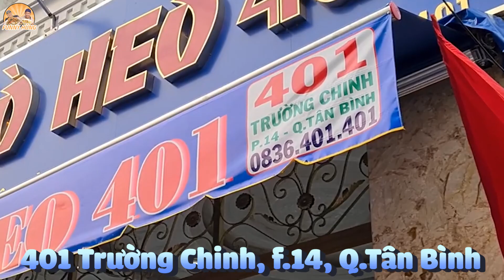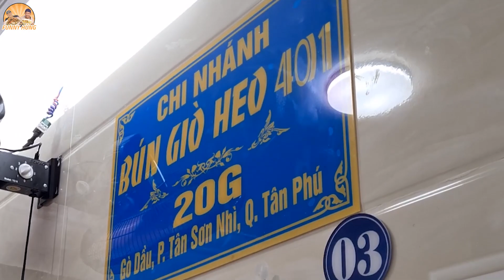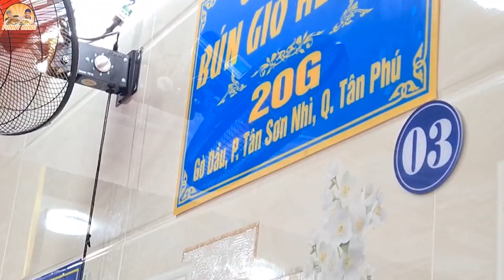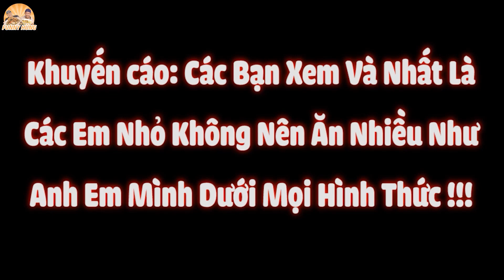Núng Nính Thau Giò Heo Tại BÚN GIÒ HEO 401 Võ Sư Lộc Ăn Sáng 4 Tô Đồ Ăn Tràn Miệng No Xiểng Niểng.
BÚN GIÒ HEO 401 Trường Chinh Và thau giò heo núng nính hớp hồn võ sư Lộc ăn 4 tô siêu đặc biệt... Nhắc đến Bún Giò Heo ngon Sài Gòn thì 401 là 1 trong những quán bán lâu đời và ngon nhất với khoanh giò heo siêu to khổng lồ. 1 tô sẽ có giá từ 60k - 70k và chỉ với 3 món thôi, giò heo, thịt luộc sắt và chả. Tuy chỉ có 3 món nhưng món nào cũng chất lượng hết nha. Không chỉ khoanh giò to, mà thịt cũng được nấu theo 1 công thức riêng để bên trong có màu hồng hồng ăn chấm mắm ớt rất chi là chất lượng, còn miếng thịt sắt ta nói nó dày mà to gấp chục lần mấy miếng thịt ở các quán hủ tiếu gõ đó cả nhà ơi. Đến quán võ sư Lộc chơi lớn ăn 4 tô là Funny Hùng thấy sợ hãi rồi, nhưng có thể vì món ăn quá ngon hoặc lâu rồi thanh niên chưa ăn nên tô bún giò heo Tân Bình đã cạn nước, nhưng võ sư Lộc cũng no xiểng niểng chứ không hề đơn giản đâu nha. Mời cả nhà thưởng thức món ăn.

Địa Chỉ: 401 Trường Chinh, F.14, Q.Tân Bình

Giờ Hoạt Động:
Sáng: 6:00 - 11:00
Chiều: 16:00 - 21:00

Giá: 60K và 70K